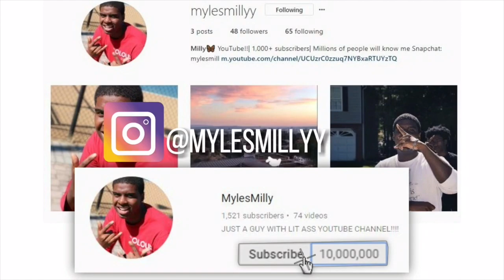PUT ON THE GLOVES Ep. 1‼️🥊 ATLANTAEDITION *SOMEONE GOT DROPPED*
500 likes for part 2 simple!